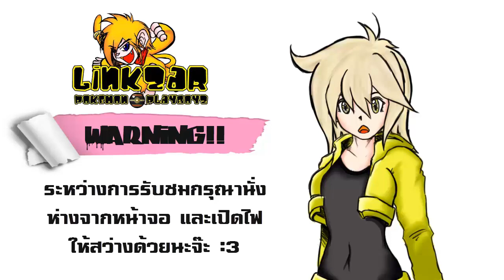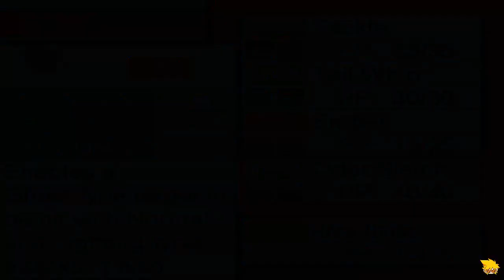LZ : Pokemon Saga #2 [Koblin in the coal mine]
Pokemon Sage เป็นเกมแฮ๊คนะครับ บอกไว้ก่อนกันเหนียวเดี๋ยวดราม่า